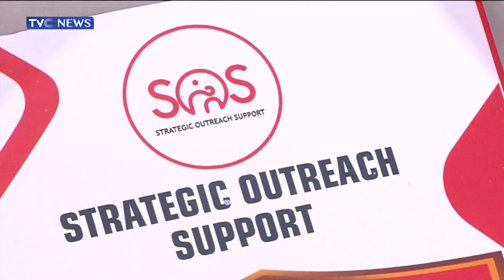Youth On ICT: Group Partners FG On Skills Acquisition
Nigeria's youthful population and the potential it creates was a major topic for discussion at a workshop organized by the strategic outreach support and had attendance officials of the Federal Ministry of Youths and Sports.

The youths that participated in the program designed to empower and expose them to opportunities in technology and ICT will get support from the organizers to start up as entrepreneurs.

The group called on the government to increase its investment in youth development and enhance sustainable growth.
They also called for greater collaboration from the private sector to complement the government's efforts.